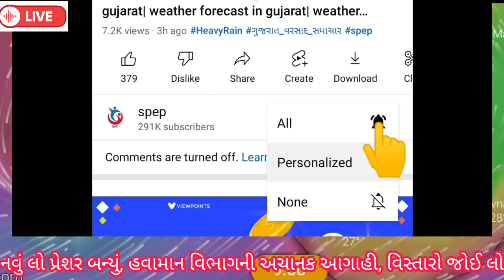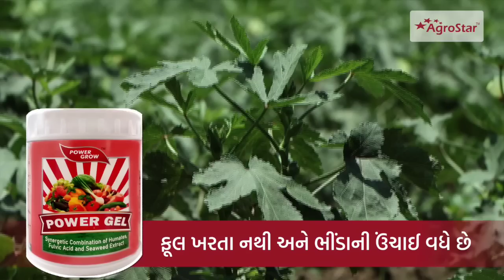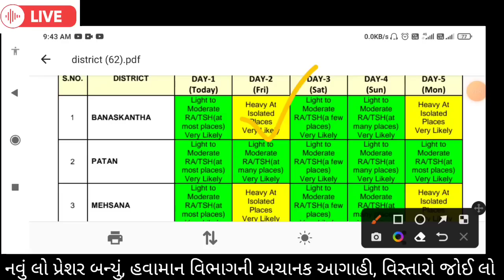સાવધાન!ગુજરાતવાવજોડુવરસાદ,વિસ્તાર/heavy rain in gujarat|weather forecast in gujarat|weather tv| spep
આપેલ કૃષિ પ્રોડક્ટ ખેરીદવા માટે આજે જ એગ્રોસ્ટાર લાલ દુકાન / સાથી સ્ટોર ની મુલાકત કરો અથવા ફોન કરો 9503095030 માં અથવા એગ્રોસ્ટાર એપ ડાઉનલોડ કરો.